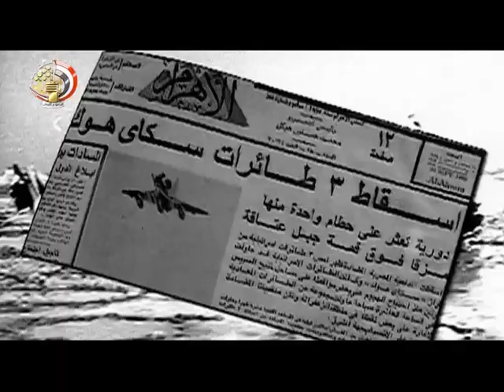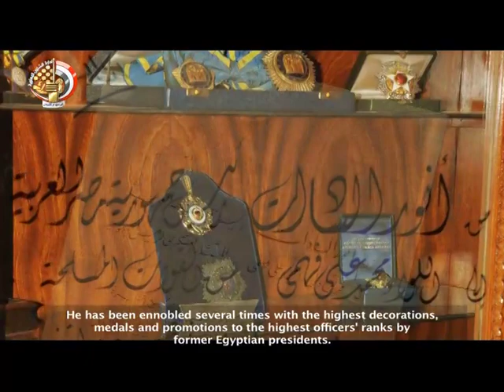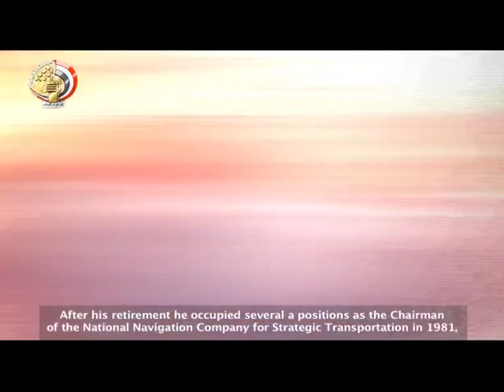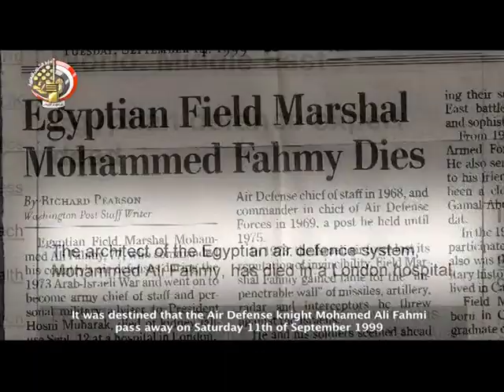فيلم "المشير محمد على فهمى"